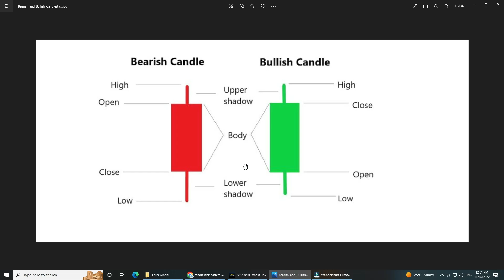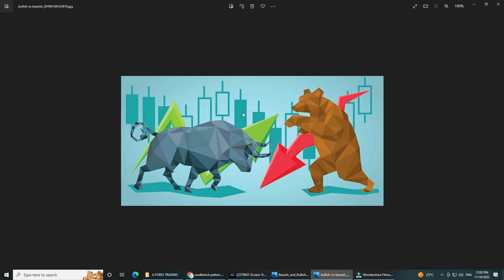Introduction to Candles in Forex | فاريڪس ۾ ڪينڊل جو تعارف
In this video, I am trying to teach, Introduction to Candles in Forex | فاريڪس ۾ ڪينڊل جو تعارف